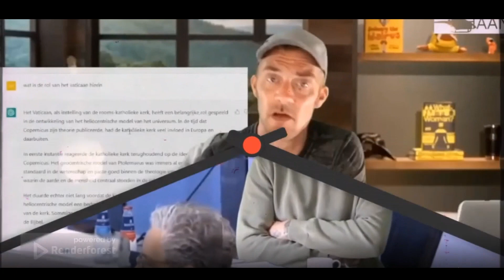HAANTIME #226 - beldepolitie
Extreme herriemakerij